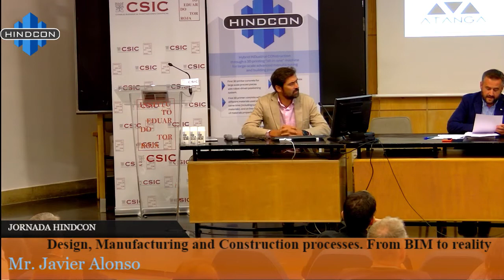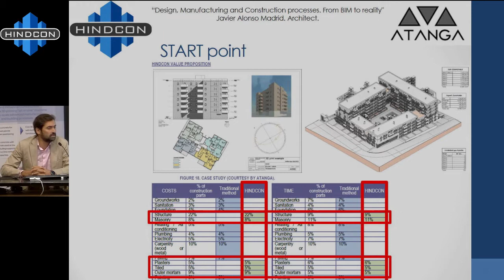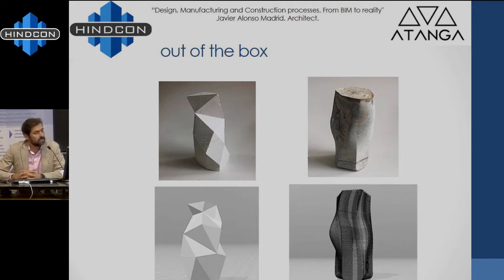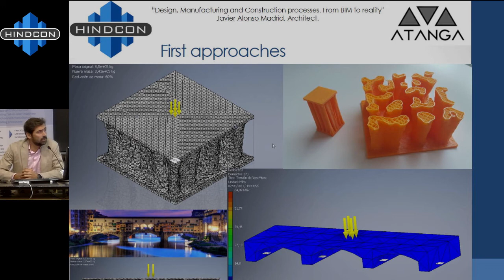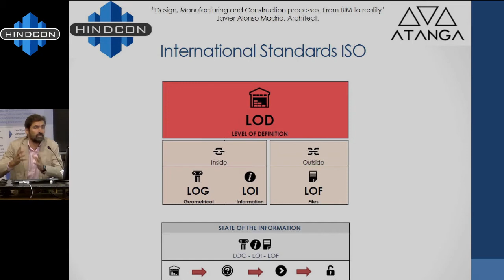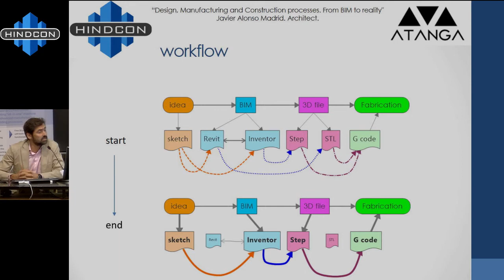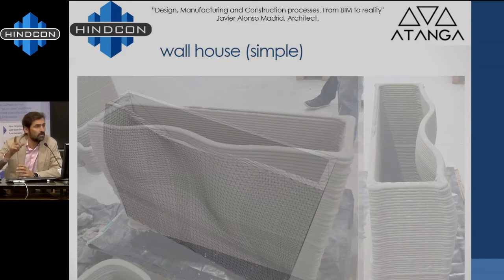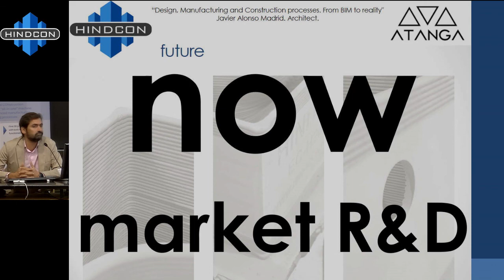HINDCON Final Workshop. “Design, Manufacturing and Construction processes. From BIM to reality”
13_09_2019. Eduardo Torroja Institute of Construction Sciences
HINDCON Final Workshop. “Design, Manufacturing and Construction processes. From BIM to reality”. Mr. Javier Alonso. Architect. Atanga.